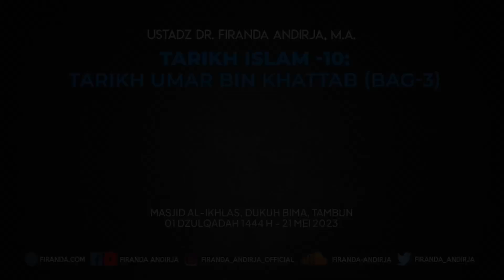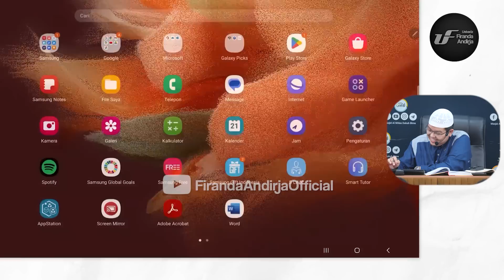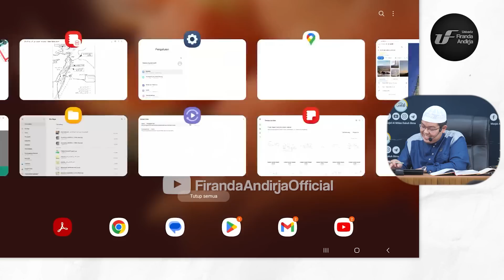Tarikh Umar Bin Khattab-3: Sebab Umar Melengserkan Khalid Bin Walid Sbg Panglima - Ust. Dr. Firanda